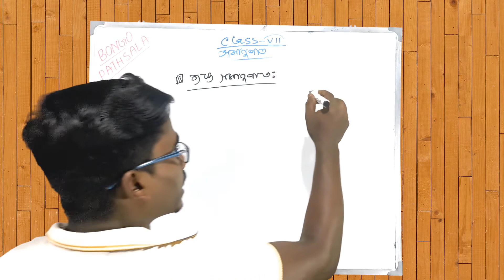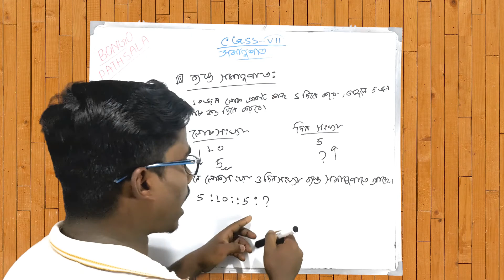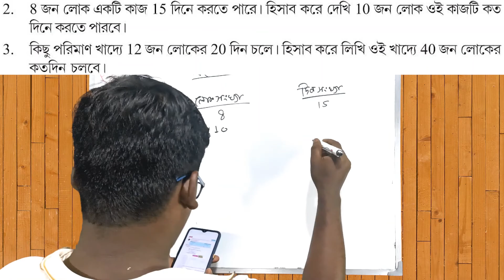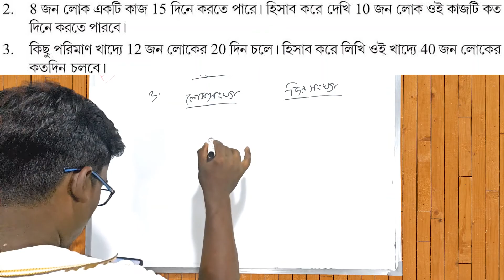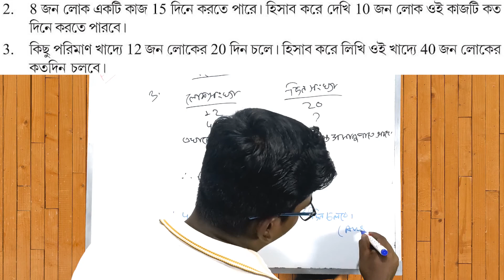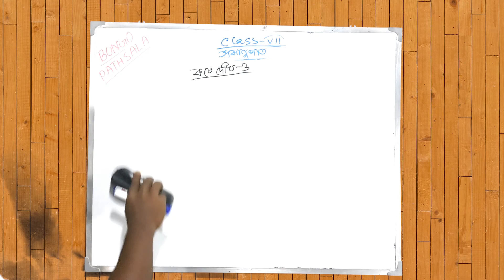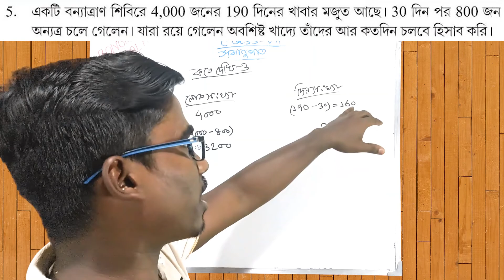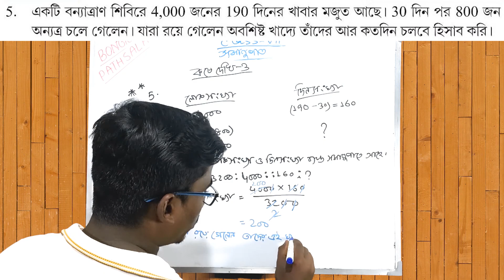Class 7 Math | সমানুপাত (কোষে দেখি-3) Part-1 | সরল সমানুপাতী | Class 7 Math Chapter-3 | Proportion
ক্লাস ৭ সমানুপাত (কোষে দেখি-3) Part-1
সরল সমানুপাতী
Class 7 Math Chapter-3
Proportion

প্রিয় বন্ধুরা,
বঙ্গ পাঠশালা(bongo pathshala)য় তোমাদের স্বাগত।। এই ক্লাস এ আমরা West Bengal বোর্ড এর class-7 এর math নিয়ে আলোচনা করেছি।।

আশাকরি ক্লাস টি তোমাদের ভলোলাগবে, শেষ পর্যন্ত দেখার অনুরোধ রইল।।

ক্লাস ৭ কোষে দেখি 3,
class 7 সমানুপাত,
class 7 samanupat 3.4,
class 7 samanupat 3.5,
class 7 math সমানুপাত,
class 7 samanupat 3.1,
class 7 math chapter 3.2 question answer,
bongo pathsala,
youtube india,
ক্লাস ৭ সমানুপাত কোষে দেখি 3,
সরল সমানুপাতী